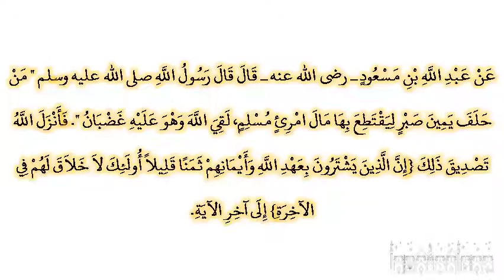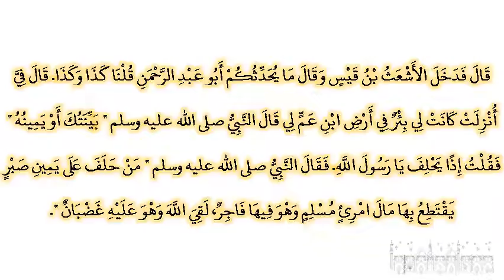صحيح البخارى - كتاب التفسير - 4549 - باب {إن الذين يشترون بعهد الله وأيمانهم ثمنا قليلا أولئك لا...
صحيح البخارى - كتاب التفسير - 4549 - باب {إن الذين يشترون بعهد الله وأيمانهم ثمنا قليلا أولئك لا خلاق}
حدثنا حجاج بن منهال، حدثنا أبو عوانة، عن الأعمش، عن أبي وائل، عن عبد الله بن مسعود ـ رضى الله عنه ـ قال قال رسول الله صلى الله عليه وسلم ‏"‏ من حلف يمين صبر ليقتطع بها مال امرئ مسلم، لقي الله وهو عليه غضبان ‏"‏‏.‏ فأنزل الله تصديق ذلك ‏{‏إن الذين يشترون بعهد الله وأيمانهم ثمنا قليلا أولئك لا خلاق لهم في الآخرة‏}‏ إلى آخر الآية‏.‏    قال فدخل الأشعث بن قيس وقال ما يحدثكم أبو عبد الرحمن قلنا كذا وكذا‏.‏ قال في أنزلت كانت لي بئر في أرض ابن عم لي قال النبي صلى الله عليه وسلم ‏"‏ بينتك أو يمينه ‏"‏ فقلت إذا يحلف يا رسول الله‏.‏ فقال النبي صلى الله عليه وسلم ‏"‏ من حلف على يمين صبر يقتطع بها مال امرئ مسلم وهو فيها فاجر، لقي الله وهو عليه غضبان ‏"‏‏.‏